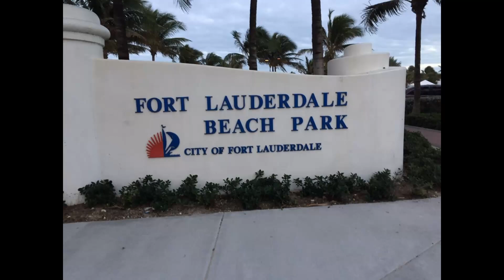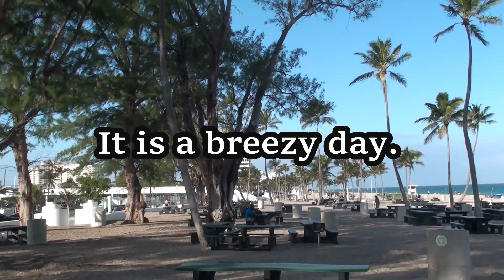Having Fun at the Beach 2018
My wife and I are in Florida.  We go to Fort Lauderdale Beach to hang out and enjoy the beach.  While we are there, we get the opportunity to see our grandchildren having some fun.  If you like good family fun, this is the video for you.  Enjoy.